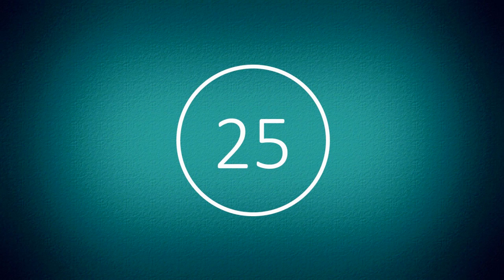Foto Tema - La Soledad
Socios de la Asociación Fotográfica Irunesa AFI-IAE participan en el primer Foto Tema, presentando sus fotografías relacionadas, en este caso, con el tema LA SOLEDAD.
Tiempos y fotografos
1.            Rubén Redondo                - 1m32
2.            Iñigo Alzugaray                 - 1m50
3.            Javier Huici                        - 2m04
4.            Karina Aguirre                   - 2m20
5.            Mikel Dieguez                    - 2m36
6.            Miguel Becerra                  - 2m52
7.            José Mensuro                   - 3m12
8.            Alvaro del Val Tovalina    - 3m24
9.            Juan Carlos Valladolid    - 3m40
10.          Miguel Salaberria             - 3m56
11.          Juan Carlos Gil                 - 4m12
12.          Jesús Hernandez             - 4m28
13.          Juan I. Lejarza                  - 4m44
14.          Mariaje Balda                   - 5m00
15.          Begoña  Darceles            - 5m16
16.          Amaia Olaizola                 - 5m32
17.          Andrés Indurain               - 5m48
18.          Miguel Javier Gogorza   - 6m04
19.         Gerardo García                 - 6m20
20.         José Aznar                       - 6m36
21.         Custodio Martín               - 6m52
22.         Javi Sanchez                    - 7m08
23.         Isabel Ugarte                    - 7m24
24.         Josean Rodriguez           - 7m40
25.          Aitor Ruiz de Angulo      - 7m56
26.          Vicent Esteve                  - 8m12
27.          Lukas Cañadillas            - 8m28
28.         Junkal Ruiz de Apodaka - 8m44
29.         Angel Hereza                    - 9m00